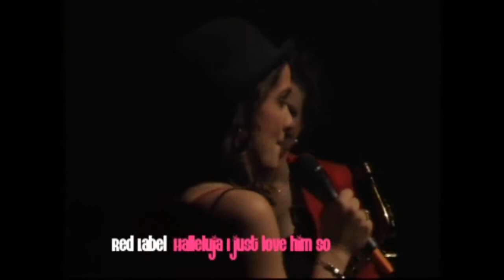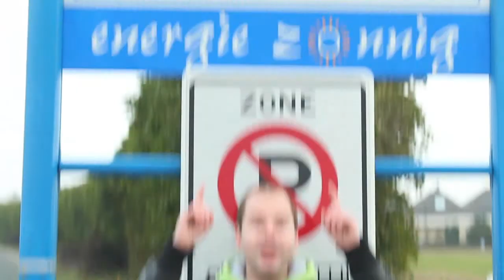De Grote Prijs 2012 - Red Label - Hallelujah I Just Love Him So